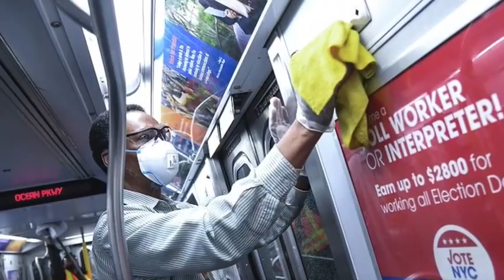Fr. Bill's Daily Reflection July 14, 2020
Tuesday, 15th Week in Ordinary Time